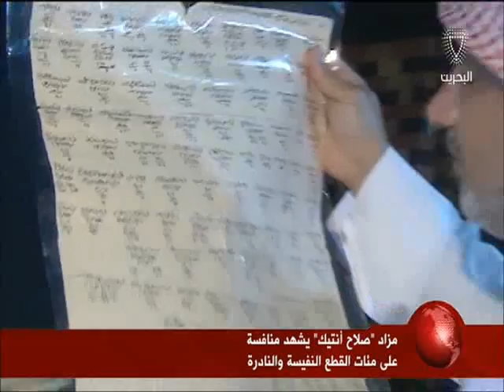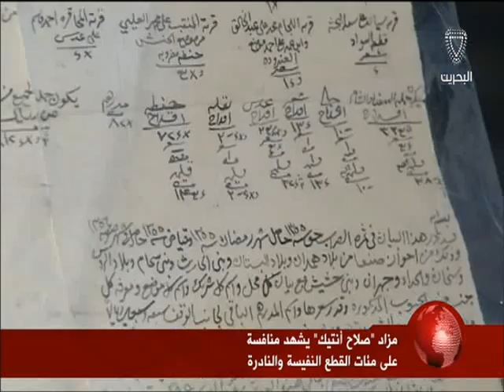البحرين: تقرير: مزاد صلاح أنتيك يشهد منافسة على مئات القطع النفيسة والنادرة